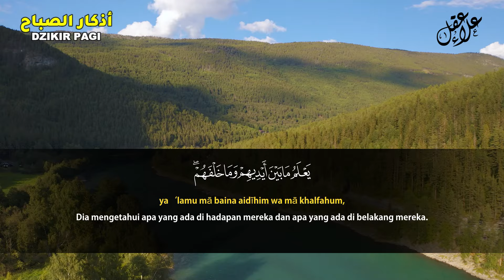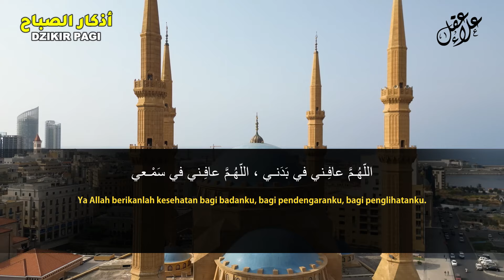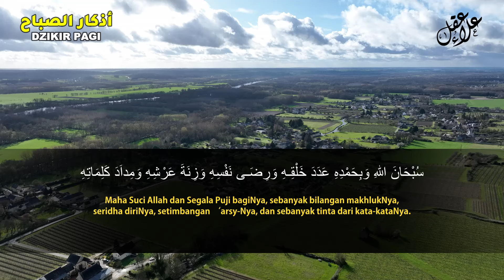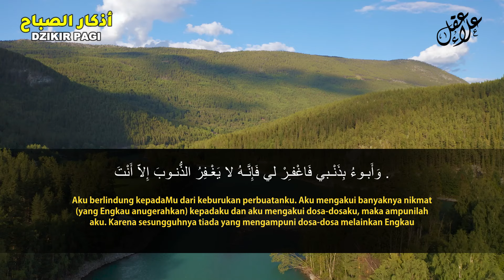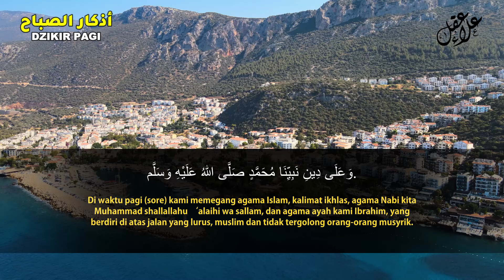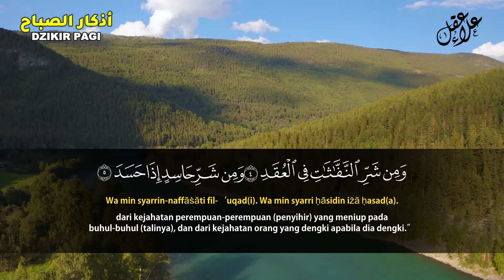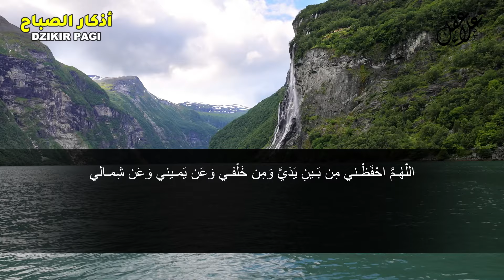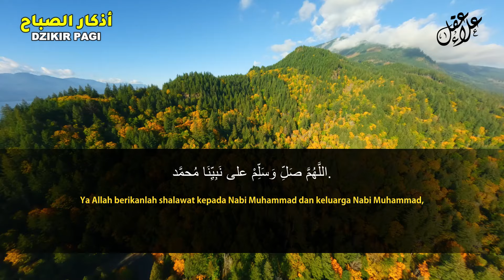أذكار الصباح بصوت يريح القلب - رقية وتحصين للمنزل والعائلة بإذن الله Morning Athkar - Dzikir Pagi